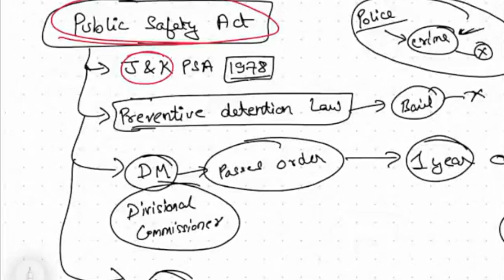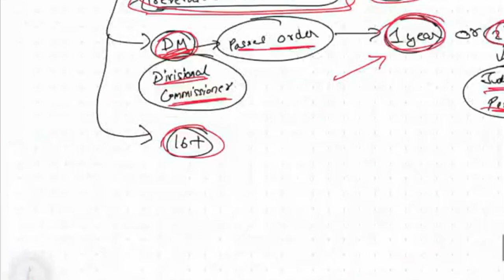Jammu and Kashmir Public Safety Act 1978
In this video, we'll be discussing the Jammu and Kashmir Public Safety Act 1978. This law is important because it regulates the activities of security forces in the state.

If you're looking for information about the Jammu and Kashmir Public Safety Act 1978 for the Upsc / psc civil services exam, then this video is for you! We hope you find this information helpful and that it helps you with your studies.